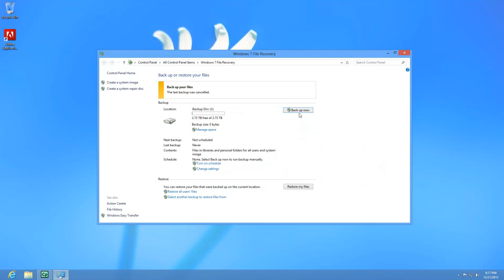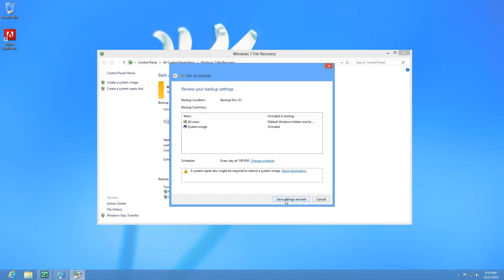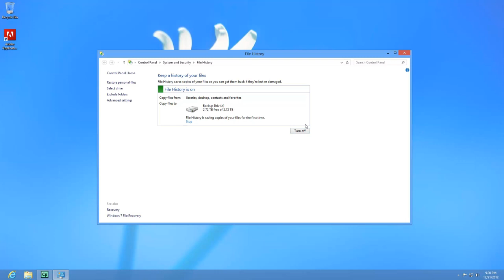How to setup Windows 8 Backup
Hi My name is Roger Ahuja and I'm going to take a few minutes to talk about the backup program in Windows 8.  There are actually 2 different backup programs in Windows 8.  The first one is the same as Windows 7.  In Windows 7 it was called Backup and Restore.  In WIndows 8 it's called Windows 7 File Recovery.  This program functions the same way Backup and Restore functioned in Windows 7.  And we're going to start by looking at that.  We'll start by hitting the Windows key on my keyboard getting the start menu and we'll do a search for Windows 7 File Recovery and under settings here, there it is.  Now the first time that you go in here you're going to see something that says setup backup.  I've already done this so that's why we're coming to this screen.  I'm going to go ahead & change settings which will take us to the same screen you would be seeing once you hit setup backup.  So, here we're going to setup the backup.  I'm going to select which drive I want to backup to.  Then I"m going to hit next and I"m going to let Windows choose.   What this will do is it will backup everything on your computer.  Your programs, your data files, everything on your computer.  It creates an image which you can use to restore and it can put the computer back to the state that it was in when the backup was made.  So I'll hit next here and then the schedule I like to change it.  Windows 7 defaulted to weekly.  I like to do it on a daily basis.  And so I"m going to select that and at this point I would select save settings and exit and we would start an immediate backup.  As I said, I like this particular version in that it backs up everything.  The disadvantage was obviously that it's going to backup at 7:00 p.m. and if you've been working all day on something and your hard drive happens to crash at 6:00 pm before the backup, you're going to lose whatever you were working on.  So, to that effect, Microsoft came out with their File History program which is the other backup program.  So, I'm going to cancel out of here and w're going to close this and go back to our start menu and go to File History and right here is File History.  Now File History, all you have to do is select where it's going to backup to and hit Turn on.  And it will basically make a backup of your data files.  It's going to backup anything that's in a library and it's going to back it up on the fly.  It's very similar to Time Machine if any of you are familiar with the Apple product.  It will backup on the fly as it's going along, so you could be working all day.  You won't lose any data.  It's great in that respect.  I feel it's lacking in that it doesnt create an image of the system as well.  I think it would behoove Microsoft to change this so that it creates an image of the system and backs up on the fly.  And that's basically it, those are the 2 different backup programs.